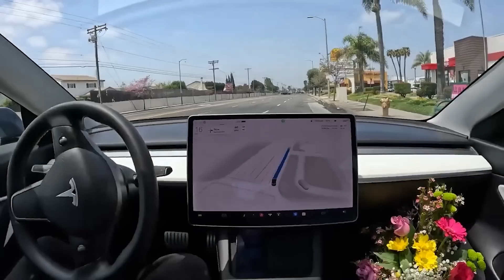James Douma: How Hard is Tesla Bot?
Need a Product Consultant? As founder of 3 startups and product expert, I consult with companies helping them:  1) Develop new product innovation using a scientific approach or 2) Determine the most ideal go-to-market strategies.

Tech First Camper for CyberTruck